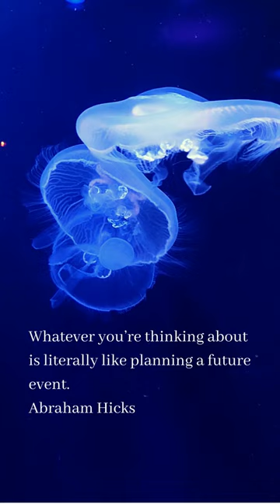underwater jellyfish sound w/ AH quote enjoy